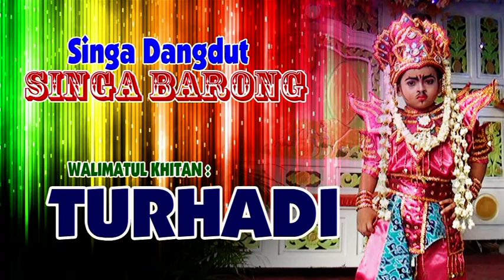LAKI DADI RABI SINGA BARONG HJT BP CARYA - IBU ELAH MEKARJAYA - SUBANG